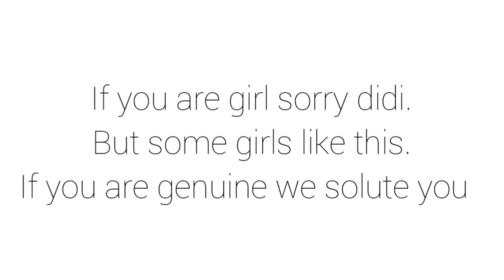The Reality of Modern Love 😀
If this video hurt anyone I am really sorry.